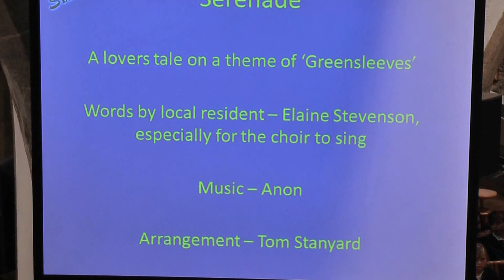4 - Christmas Concert 2013 - Gaudette / Serenade / Deck the Halls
Gaudette / Serenade / Deck the Halls